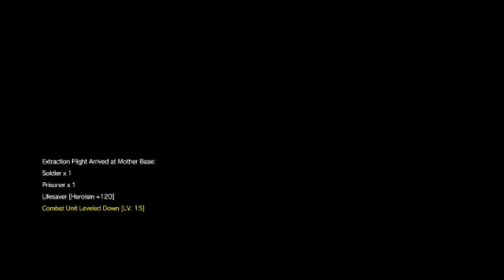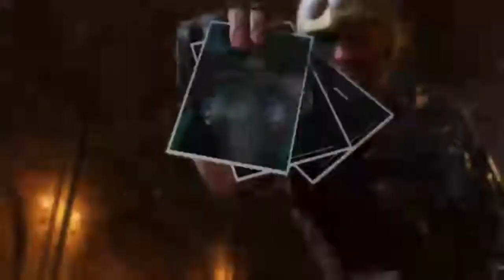Metal Gear Solid 5: The Phantom Pain Part 19 - Old Man - Gameplay Walkthough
Game company:
Kojima Productions